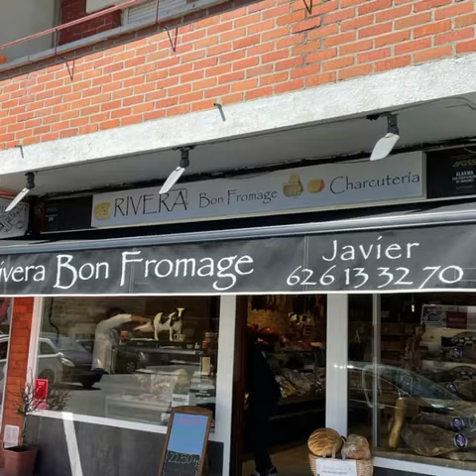GSS SEGURIDAD TIENDAS GOURMET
En GSS estamos comprometidos con los comercios de alimentación y bebidas y más concretamente, los negocios de productos Gourmet, vinotecas y tiendas de productos de proximidad y Km. 0 de todo el territorio nacional.

Garantizar la seguridad de los negocios, empleados, clientes e instalaciones es nuestro objetivo principal, con una capacidad de respuesta rápida, efectiva y cercana.

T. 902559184